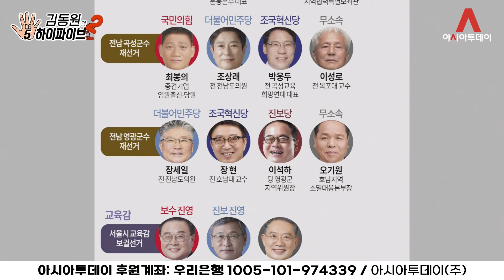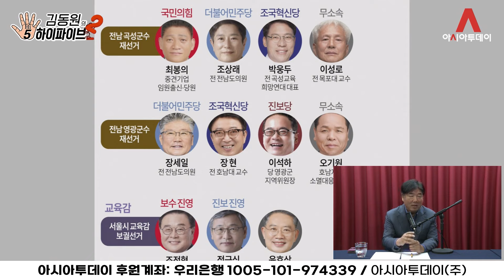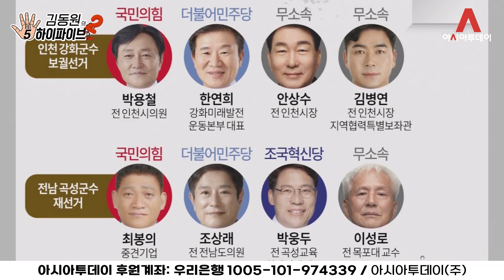대선 예고편? '한동훈 vs 이재명' 보궐 단판 승부 [김동원 하이라이트]